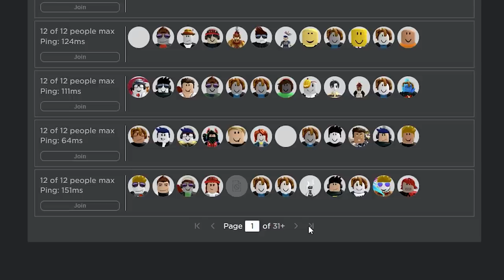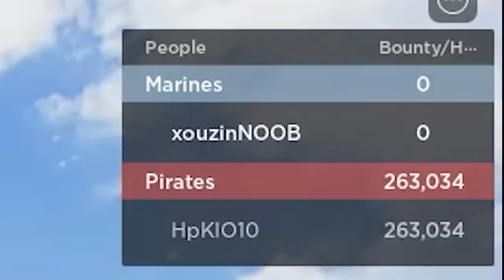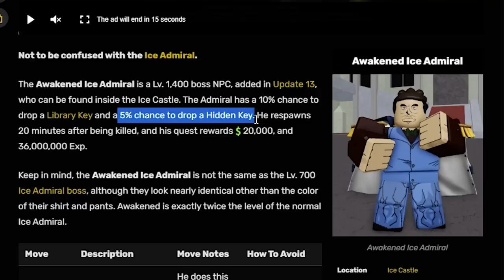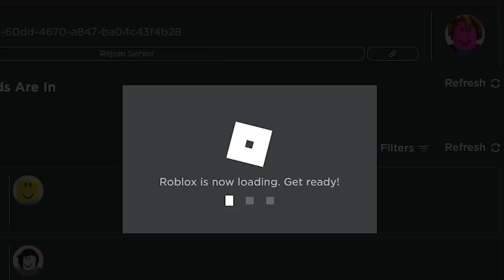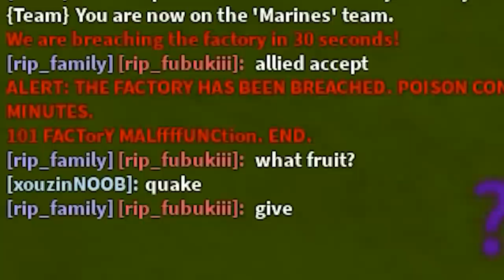DERROTANDO o ALMIRANTE de GELO ATÉ DROPAR a RENGOKU no NOOB a PRO F2P e peguei uma QUAKE [EP. 30]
Derrotei o Almirante do Gelo na Busca da Rengoku!!